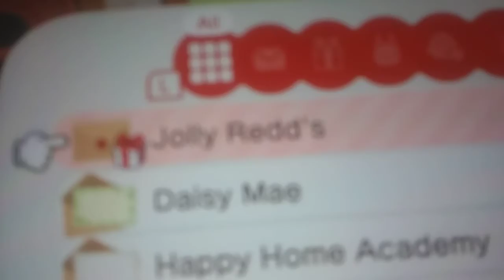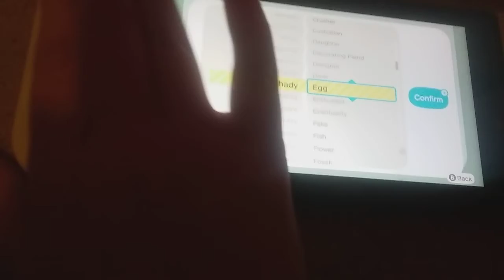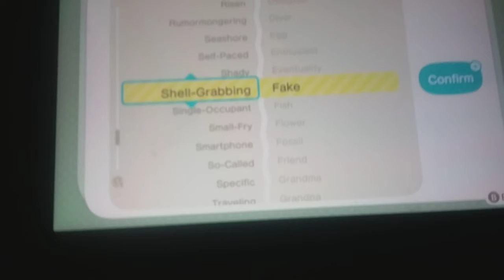Trying to donate fake art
Thanks Redd